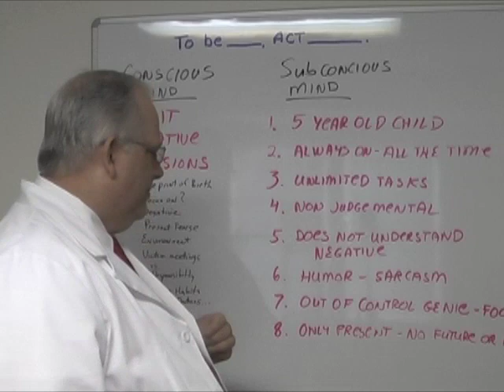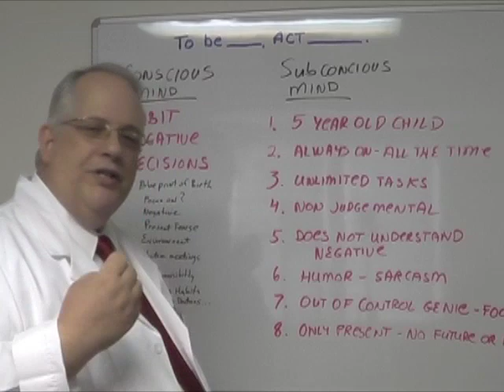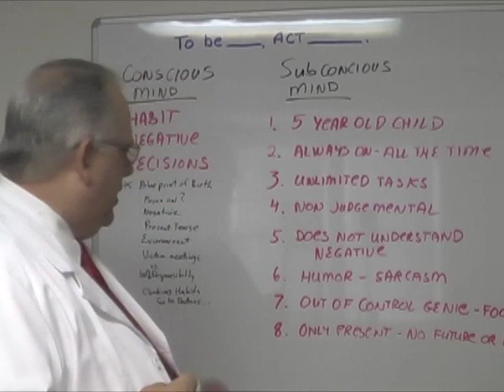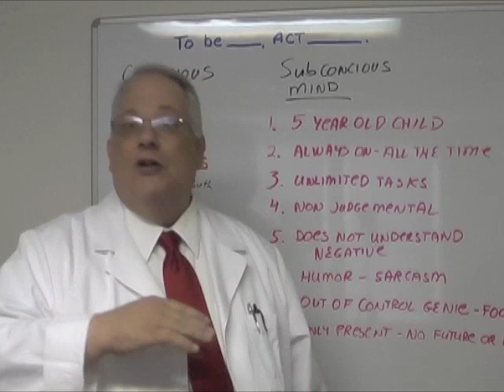Are You Sick by Choice? Change it now! 1 of 2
It's your decision to be sick or healthy.  This video will show you why as well as how to change the path you are on if you are sick presently. You are in control and we'll show you how. For more information on the poster of the mind and our free manual go